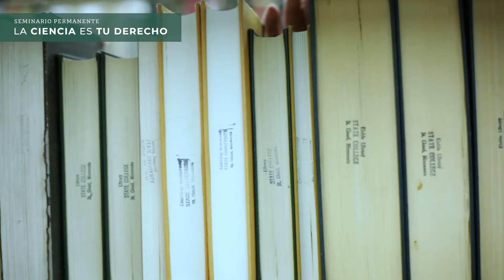Seminario Permanente: La ciencia es tu derecho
Con el propósito de habilitar un espacio abierto de participación, inter- cambio de ideas, expresión y reflexión continuos en torno a temas desta- cados para la política de humanidades, ciencias, tecnologías e innovación (HCTI) en el país, el Consejo Nacional de Ciencia y Tecnología (Conacyt) abrirá el Seminario Permanente La ciencia es tu derecho, Reflexiones crí- ticas sobre políticas, normas e instituciones. La edición 2021 constará de seis mesas donde se discutirá sobre temas de interés para la comunidad de HCTI y la sociedad en general, entre ellos: los alcances transformadores del derecho humano a la ciencia; el cambio de paradigma en la política de HCTI; la incidencia de las HCTI en la atención de prioridades nacionales; la propiedad intelectual en el ámbito público; el combate a la corrupción en el Sistema Nacional de HCTI, así como los retos de la educación superior.